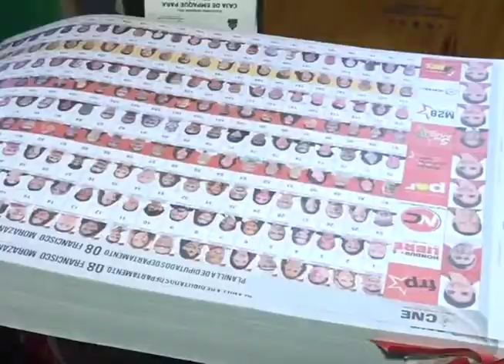Aprobación de las leyes electorales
Tras la aprobación de la Nueva Ley Electoral por el Congreso Nacional, analistas señalan, que, si bien es cierto, esta no es la solución en cuanto a las reformas electorales, tiene aspectos positivos.